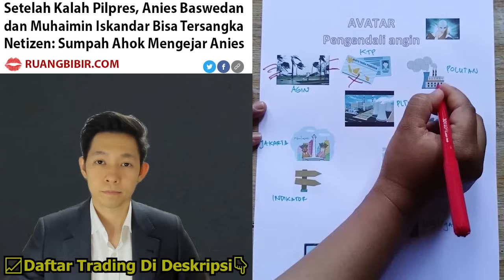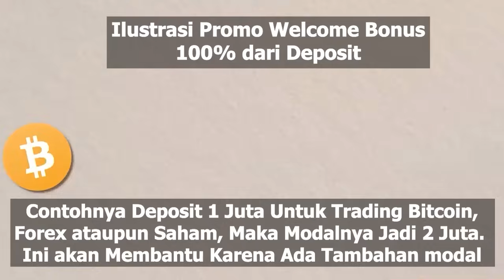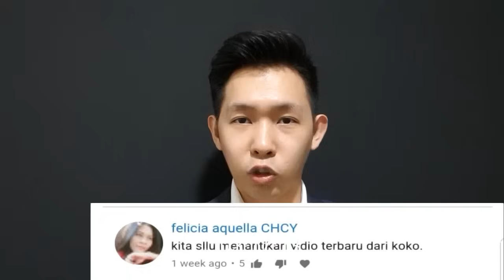🔴TONTON SEKARANG!! AHOK BONGKAR GRUDUKAN ANIES BASWEDAN, JOKOWI SIKAT KADRUN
(Gratis Hanya Untuk 100 Murid Pertama di Bulan Ini, Info Kelas Hubungi Whatsapp)